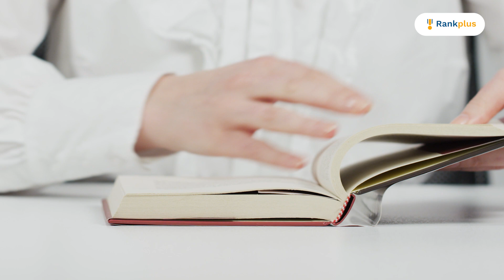4 Biology Chapters to Increase *10-25 Marks* | NEET Preparation 2024 | By Tamsa Tyagi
In this video, Tamsa Tyagi shares insights on four crucial biology chapters that can significantly elevate your NEET 2024 score by 10 to 25 marks. Gain valuable tips and strategies to master these topics, enhancing your overall NEET preparation. Tamsa Tyagi's expert guidance provides a focused approach to maximize your understanding and performance in these key areas. Prepare smarter for NEET 2024 with targeted knowledge and valuable insights offered in this informative session.

➤ Have Any Queries? Ask Us.